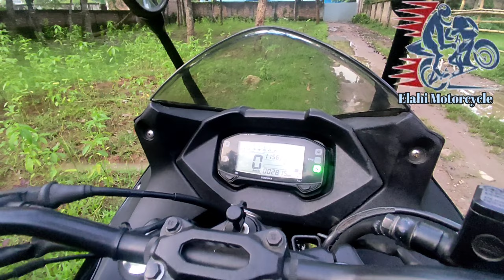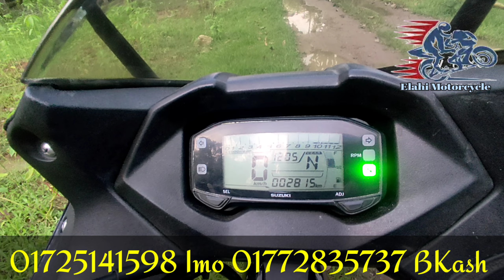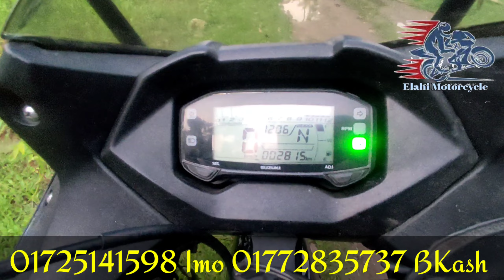কম দামে বাইক কিনুন, Suzuki Gixxer SF 2019 Model Second Hand Bike Elahi Motorcycle